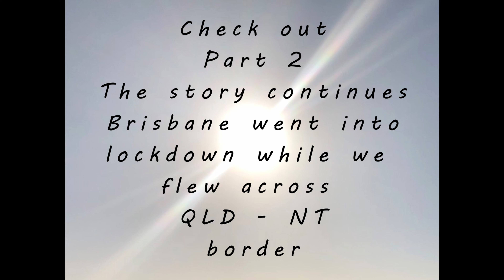🌏 Yulara - Ayers Rock Airport - Northern Territory Australia 2021 [4K]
Central Australia   Flying to Ayers Rock Airport - Exciting times with Covid19

Uluṟu-Kata Tjuṯa National Park is a protected area in the Northern Territory of Australia.
The home to both Uluru and Kata Tjuta.
It is located 1,943 kilometres (1,207 mi) south of Darwin by road (around 20hrs) and 440 kilometres (270 mi) south-west of Alice Springs along the Stuart and Lasseter Highways.

The park covers 1,326 square kilometres (512 sq mi) and includes the features it is named after: Uluru and, 40 kilometres (25 mi) to its west, Kata Tjuta.

The location is listed as a UNESCO World Heritage Site for natural and cultural landscape.